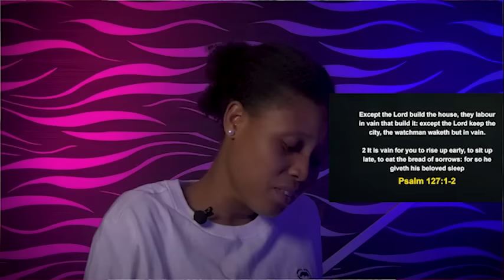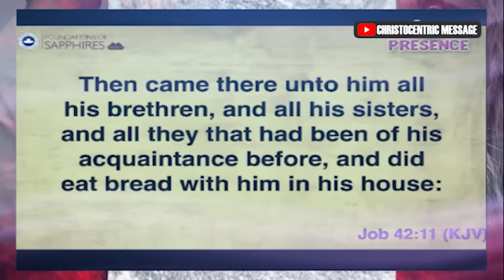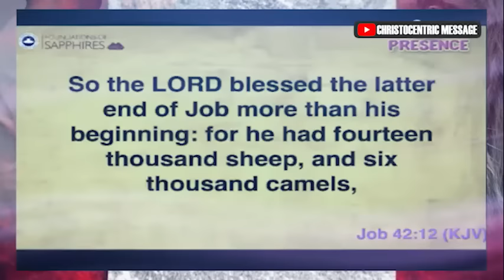DECLARE THIS PRAYER OVER YOUR HOME IF YOU'RE A WOMAN - APOSTLE JOSHUA SELMAN